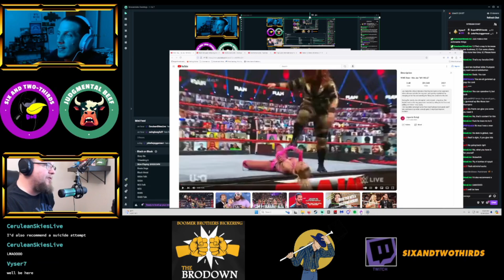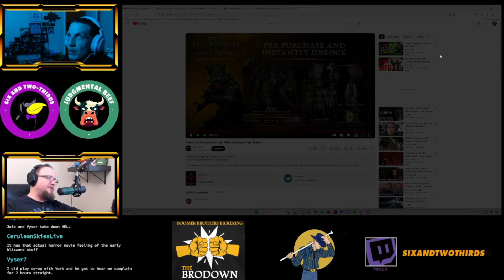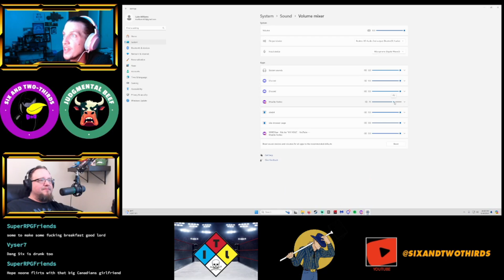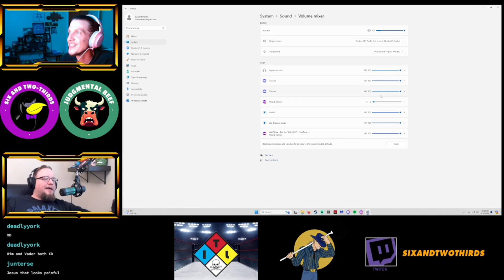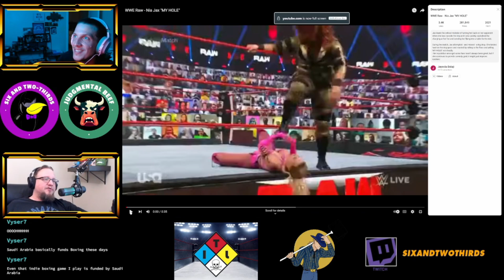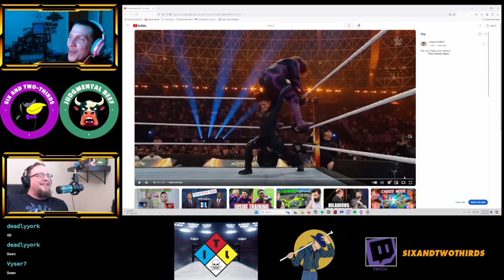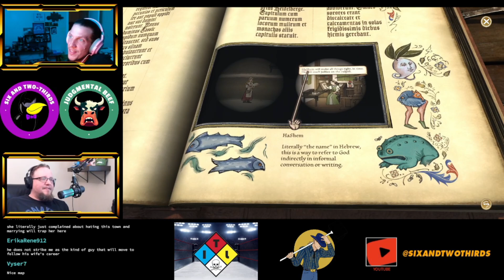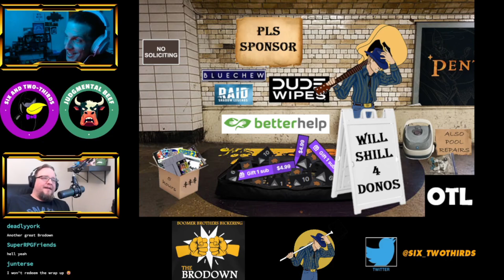"Six at the Cross Roads, 12,000lbs of Meat for Father's Day, Devastating Finishers" | The BroDown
Six has reached a boiling point and has to make a decision. Beef started a list for devastating finishers in wrestling, but it turned into morbidly large human beings splashing other smaller large human beings. (Note: Video is getting blitzkrieged by copyright strikes, so might be a little weird.)